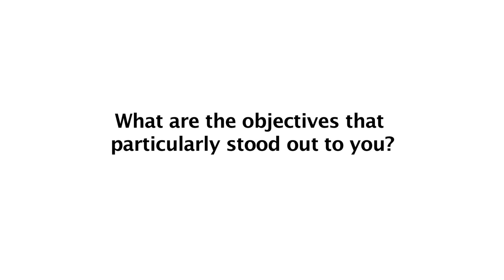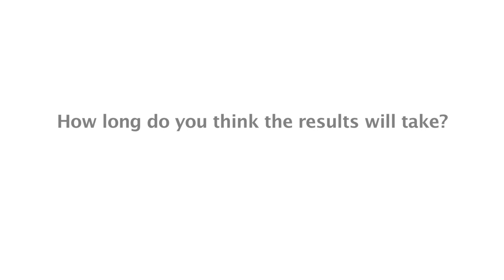ITU INTERVIEW: José Manuel do Rosário Toscano - Smart Sustainable Development Model Initiative